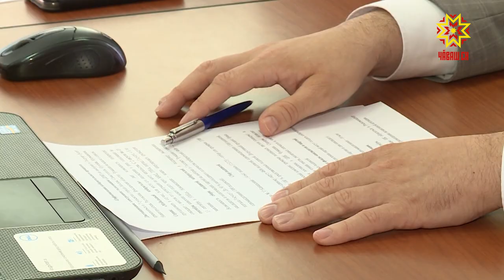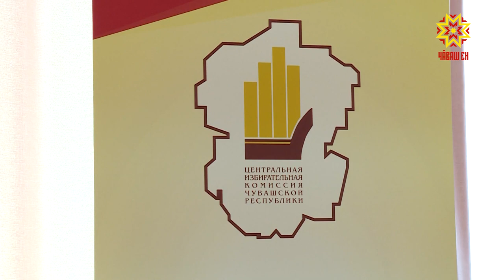Суйлавра - хăрушсăрлăх йĕрки тĕп вырăнта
Кăçал авăн уйăхĕнче Раççей шайĕнче Патшалăх Думин депутачĕсене суйлăпăр, Чăваш Енре Патшалăх Канашĕн çĕнĕ йышне йĕркелĕпĕр. Кăшăллă вирус алхаснипе сасăлав виçĕ куна пырĕ — авăн уйăхĕн  17-мĕшĕ, 18-мĕшĕ тата 19-мĕшĕсенче. Кăçалхи суйлавăн ытти хăйнеевĕрлĕхĕсемпе паян Чăваш Республикин тĕп суйлав комиссийĕнче паллаштарчĕç.